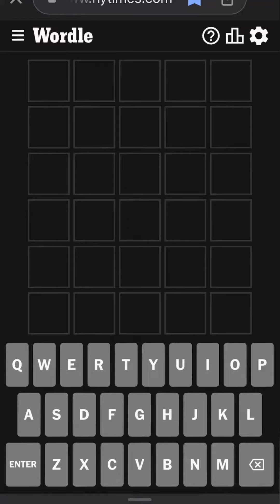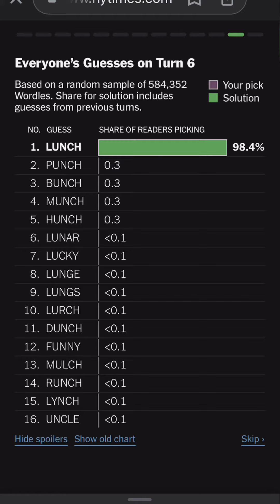Wordle January 15th, 2024